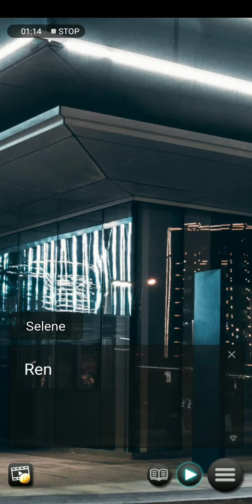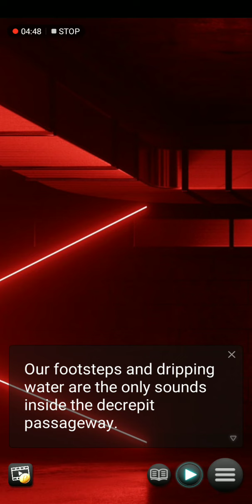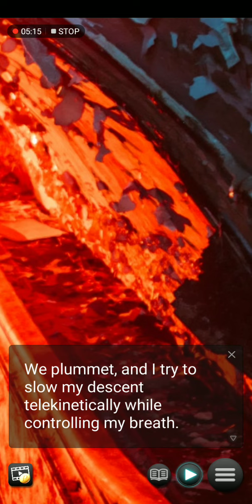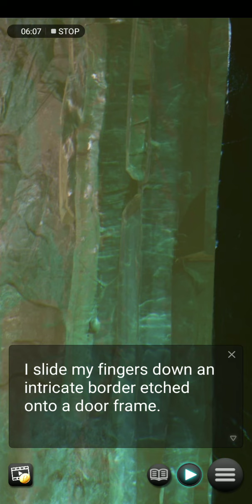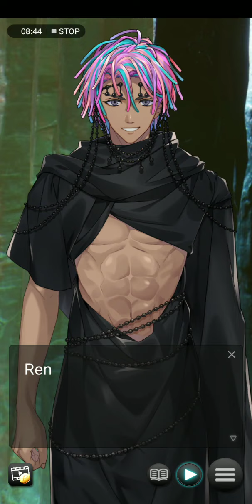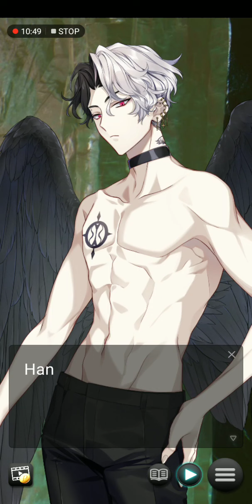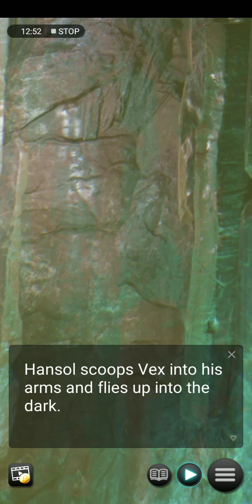Feral hearts s2 (ENG) - chapter 5 (all gem choices)